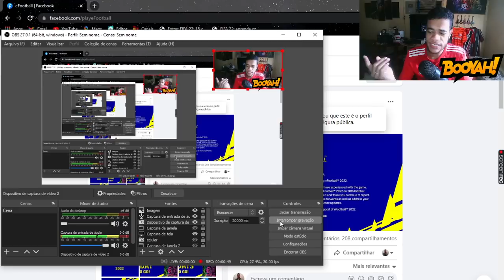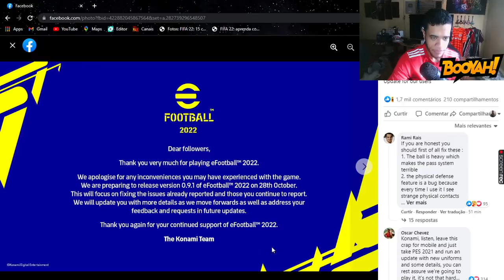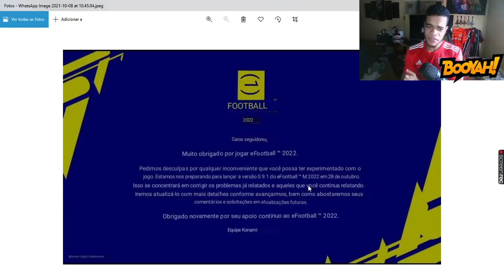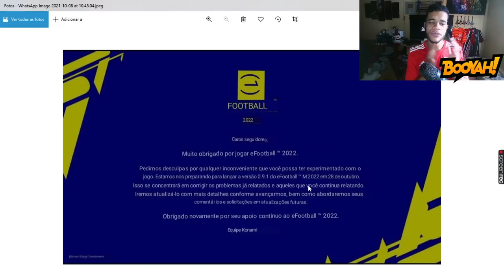EFOOTBALL 2022 - OFICIAL! ATUALIZAÇÃO E TODAS AS MELHORAS! DATA E CORREÇÕES!! AGORA SIM!